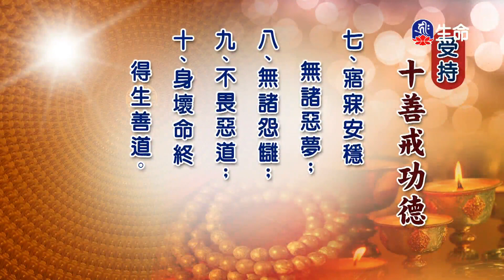海濤法師救護眾生講座_十善戒功德簡譯_十善業戒簡譯-2_(lifetv_20200628_00：30)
海濤法師救護眾生講座_十善戒功德簡譯_十善業戒簡譯。